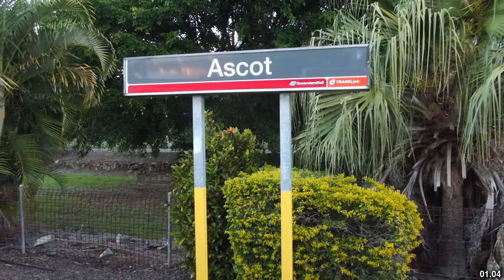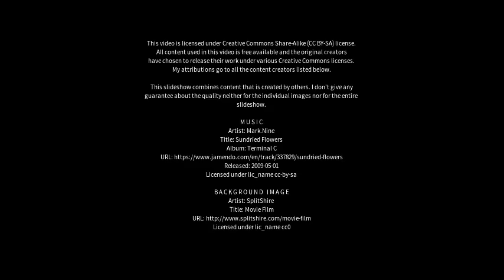Best places to visit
Best places to visit - Ascot (Australia) Best places to visit - Slideshows from all over the world - City trips, nature pictures, etc.